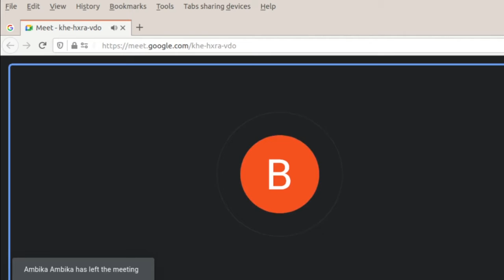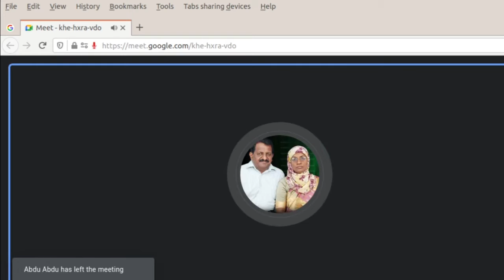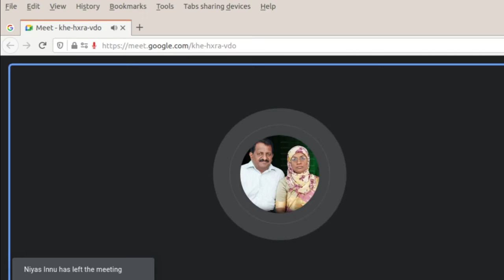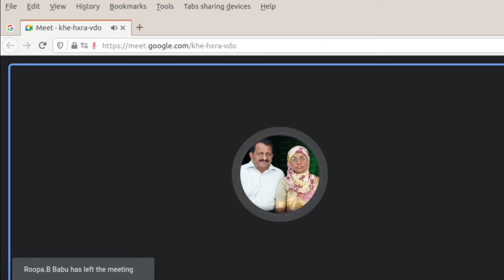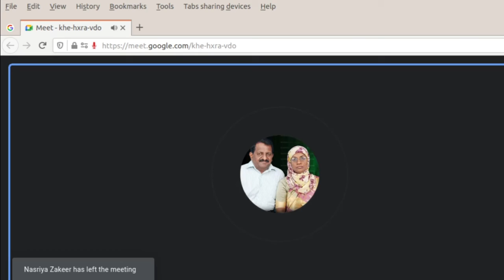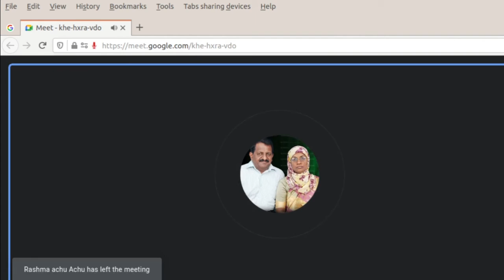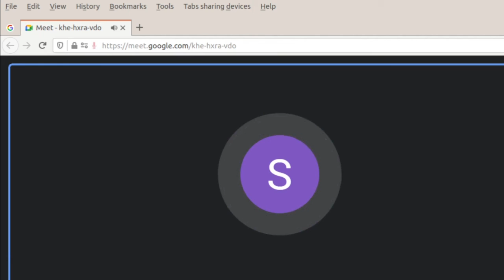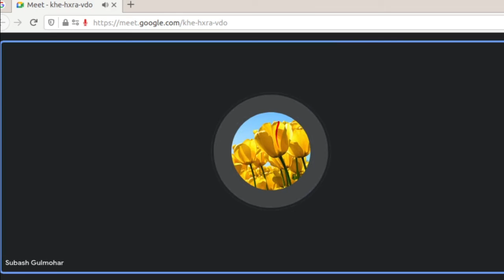മക്കൾക്കൊപ്പം 🌹GLPS CHALLA 2021-22🌹Augast. 25🌹